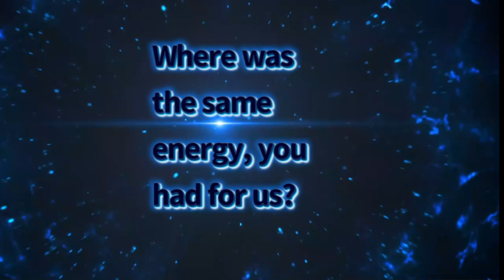We have a lot to discuss! Especially @Chris777W energy toward me!